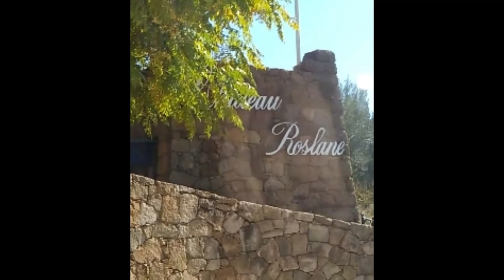Château Roslane Boutique hotel & Spa, dans le domaine viticole de Boufekrane